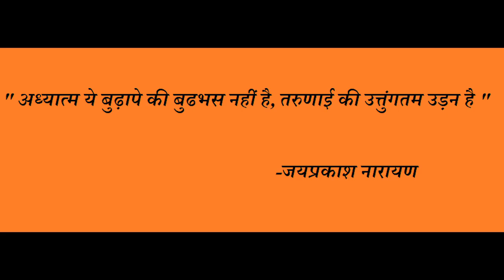Milind Bokil: Why did Jayprakash Narayan say spirituality is actually pertaining to youth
'अध्यात्म' हा शब्द नेहमी म्हाताऱ्या माणसांशीच जोडला जातो. पण अध्यात्म म्हणजे काय? त्याचा खरा अर्थ काय? तरुणाईशी त्याचा काही संबंध आहे का? मी अध्यात्मिक आहे का?

"अध्यात्म ये बुढापे की बुढभस नहीं है, तरुणाई की उत्तुंगतम उडान है" - जयप्रकाश नारायण

जयप्रकाश नारायणांनी असे का म्हटले, या प्रश्नाला निर्माण शिबिरात उत्तर देताना मिलिंद बोकील...